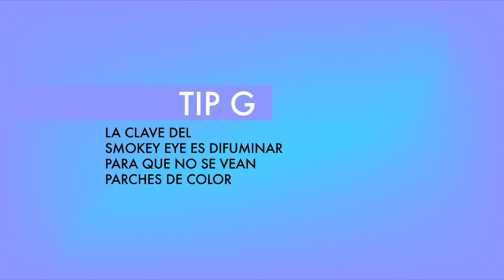PASO A PASO: 3 maneras de crear el smokey perfecto | Glamour México y Latinoamérica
Si quieres saber cómo puedes incluir el maquillaje ahumado según tu estilo en tu maquillaje, este tutorial te encantará 👁

 ¡Síguenos!